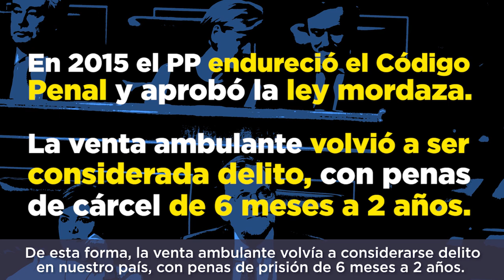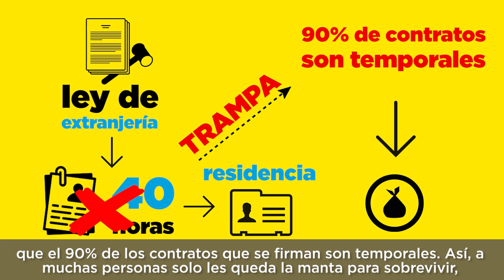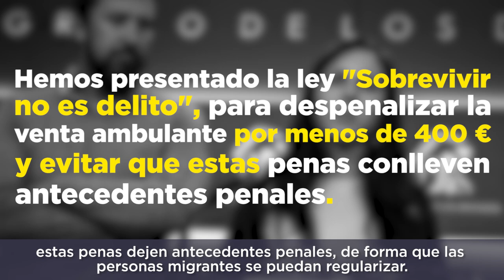Despenalización de la Venta Ambulante. Ione Belarra.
En este vídeo, nuestra diputada Ione Belarra nos explica nuestra ley para despenalizar la venta ambulante, un derecho que ya habíamos conquistado pero que el PP recortó en 2015.

Sobrevivir no es delito. Porque nadie merece nacer huyendo, vivir huyendo y morir huyendo.